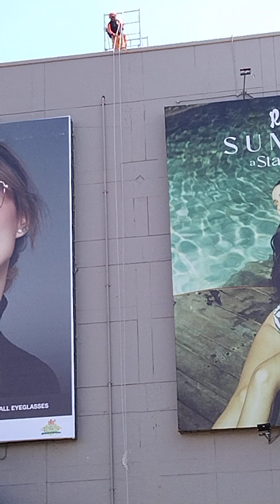😱😭😱TINGNAN NYO ANG MANGYAYARI